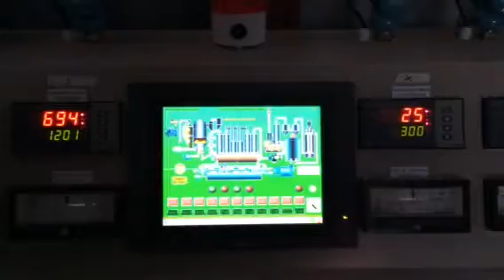The successful preliminary testing on Fengyu 200KW wood chip project in Slovakia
The successful commission job for our 200KW wood chip biomass power plant in Slovakia was made in Slovakia Nov.18, 2015,while the installation job for 300KW and 600KW wood chip project is ongoing in Italy and Romania respectively.